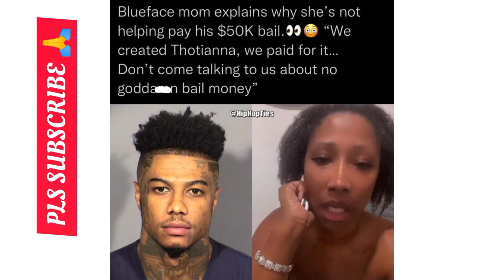Blueface mom explained na why she is not helping him pay his bail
HIP HOP Merch OUT NOW 🔥
USE THE LINK BELOW TO CHECK OUT YOUR FAVORITE ARTIST DESIGN AT A VERY AFFORDABLE RATE🔥👇